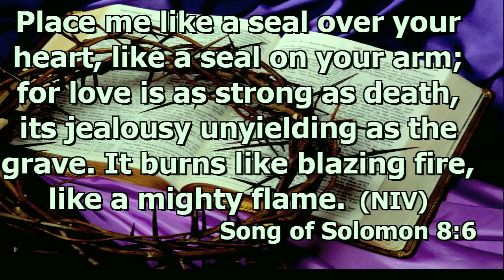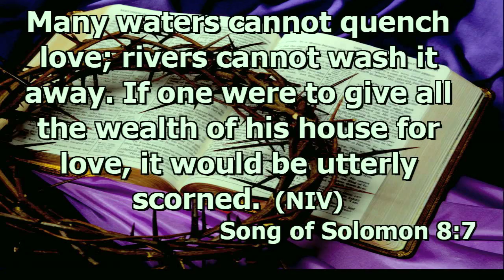The Spirit Of Adoption part 3 of 5